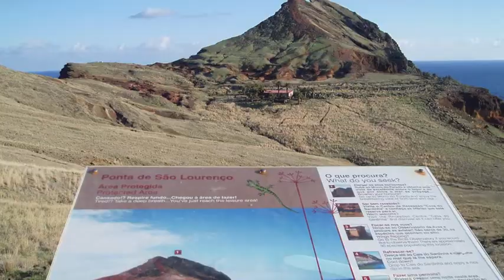Nadine (instrumental version)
Written and produced by Anna de Bruin and Daniel Hewson